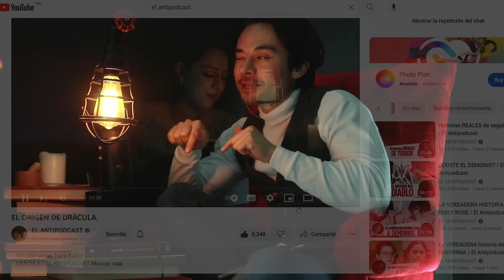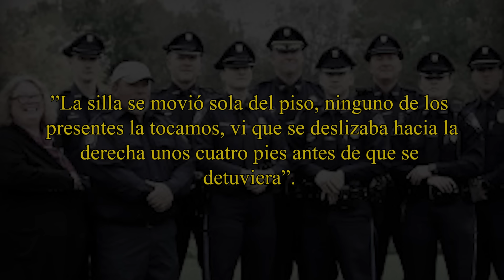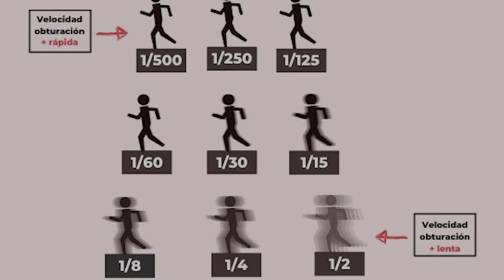ANÁLISIS DEL FANTASMA DE ENFIELD / El Antipodcast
Hoy presentamos el caso Enfield, mejor conocido como "El Conjuro 2"